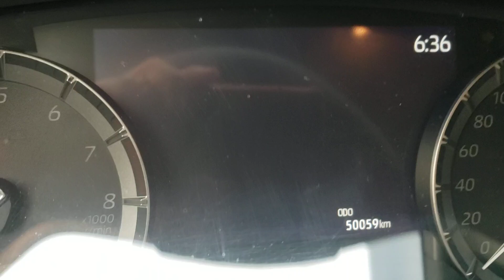My 2020 Toyota Highlander startup sound (No Chime)